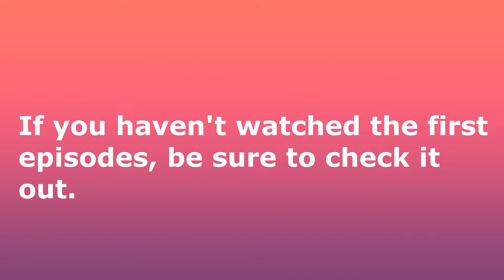"WAR TANKS"-FINALLY EPISODE || short series in SFS ||sfs movie ||sfs it good!!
hello everyone its  finally episode series under the name WAR TANKS thank you that you wacth all series if you dont watch another episodes this link for you